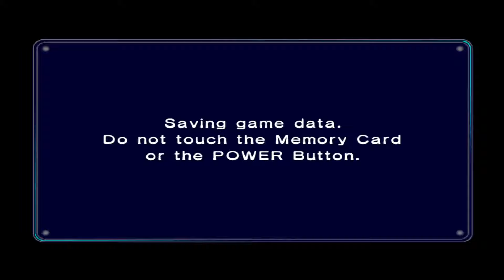Mario Kart Double Dash: Mirror Star Cup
Tell me what you liked, or didn't like about this video in the comments below. That way, I can improve on my work for next time  :)